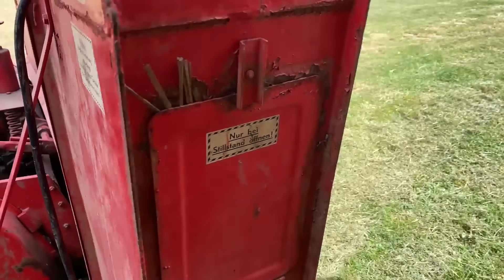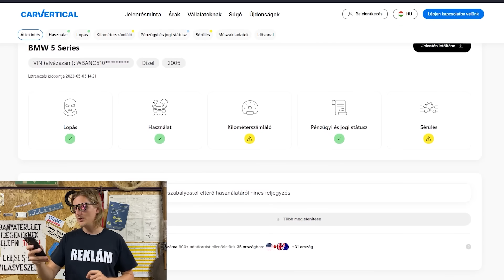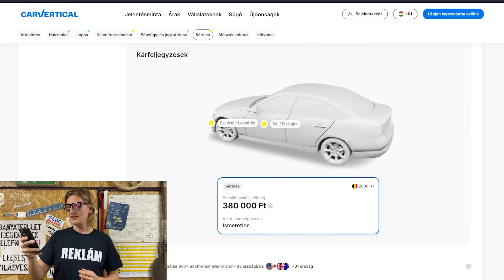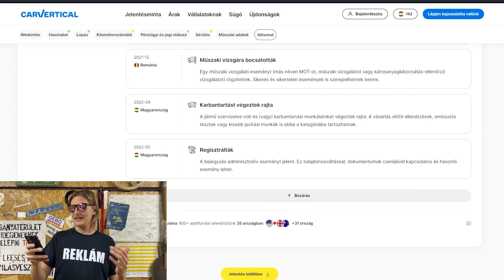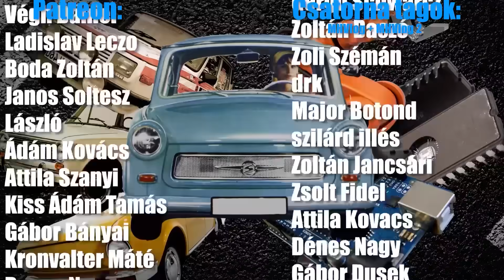Ágdarálót vettem! - Robur #2,5